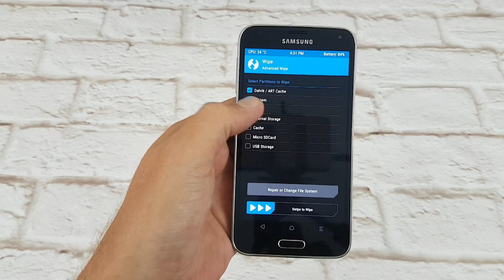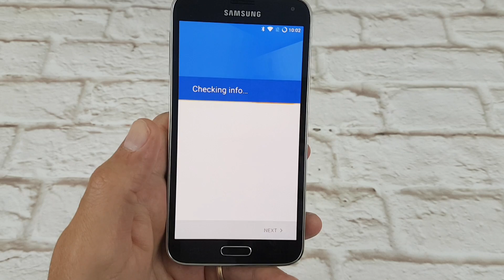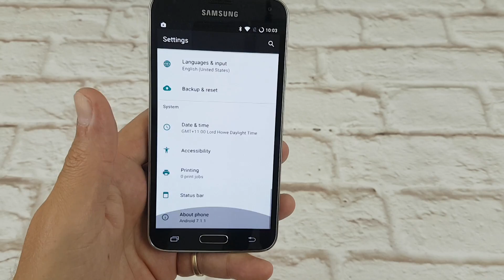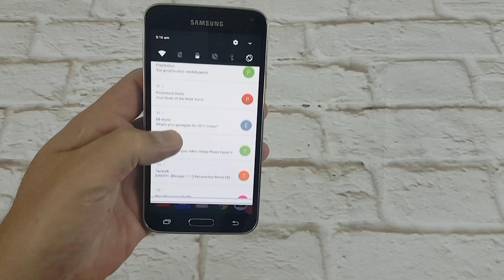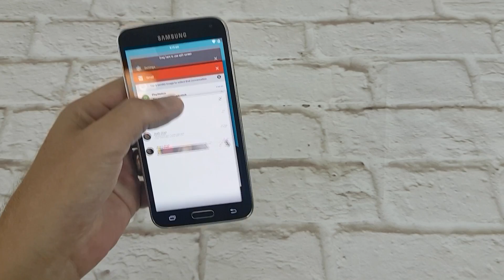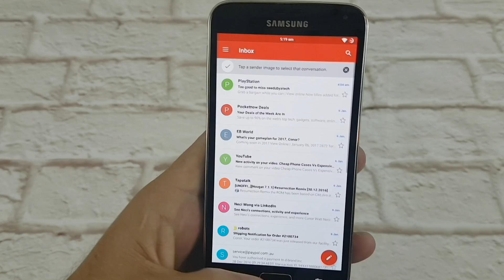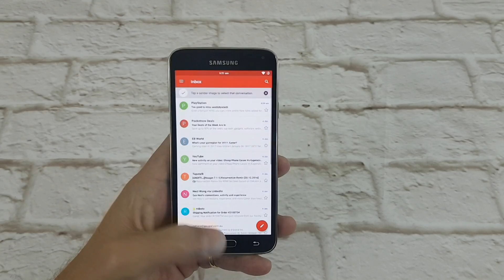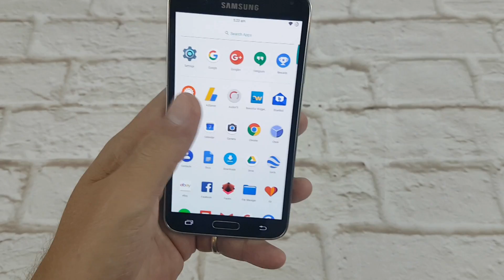LineageOS Review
Hi Team Tech here is my quick how to flash and overview of the New LineageOS, replacing the once mighty Cyanogenmod.

Please respect the rules of XDA once here.

Hit me up if you have any questions regarding my experience with the ROM and remember this is all done at your own risk.

Follow me on all the social media sites below.